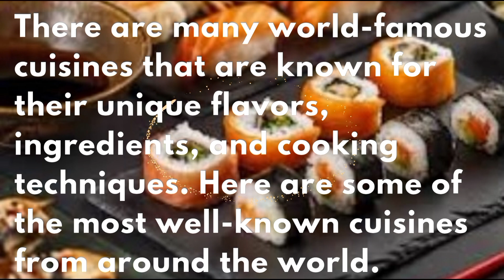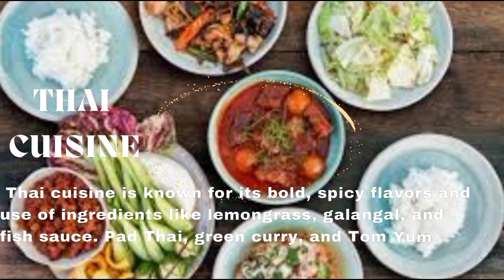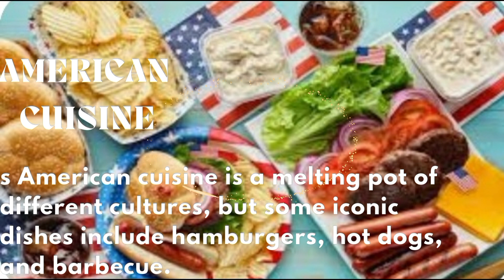Worlds famous cuisines, best food in the world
Everything you need to know food, education, healthy lifestyle, travel